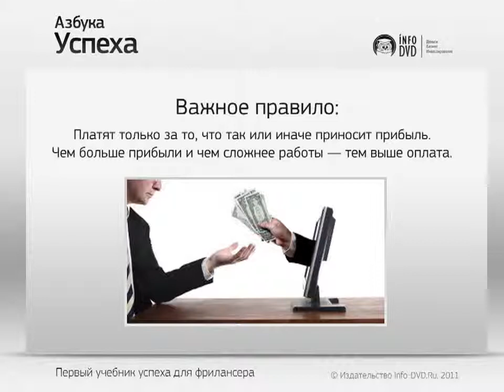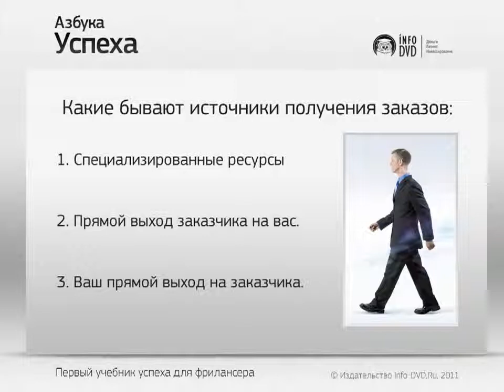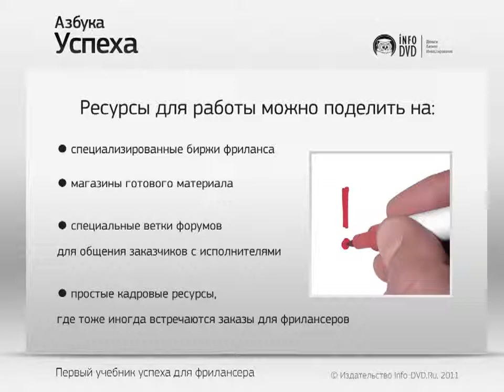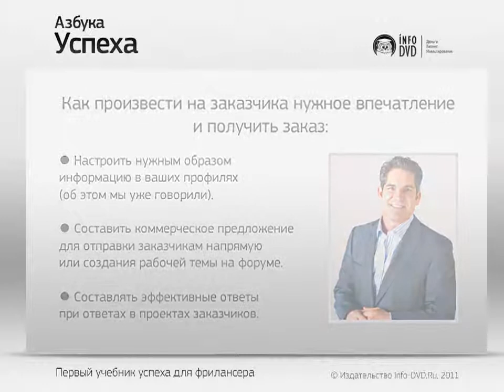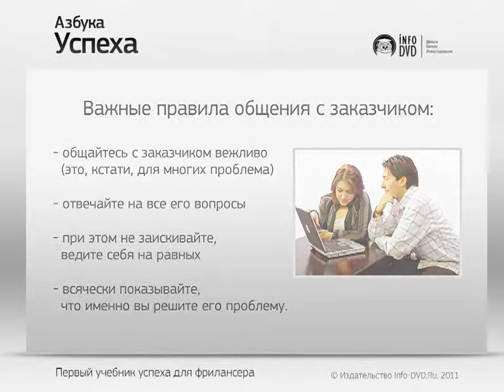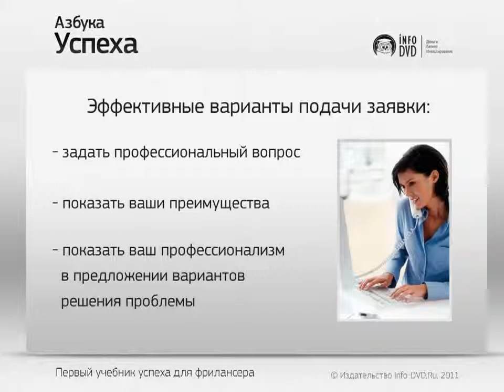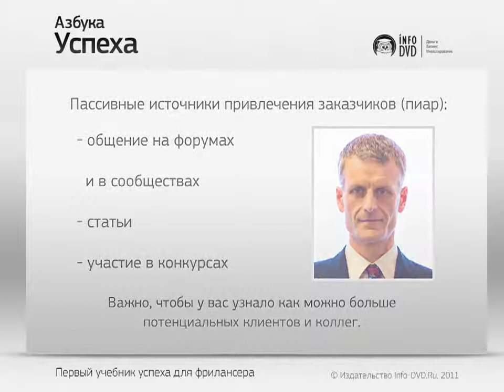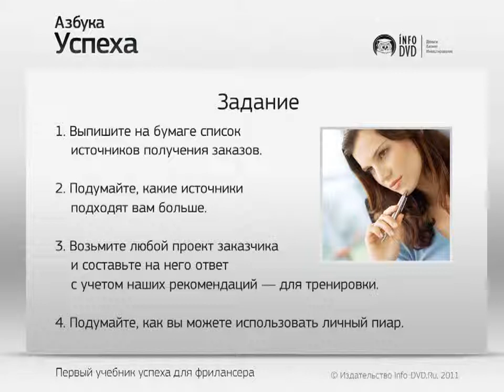Азбука успеха для фрилансера. Как перейти к активным действиям? (Наталья Карья - Изд. Info-DVD)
Автор: Наталья Карья и Сергей Трубадур
Подробное содержание на сайте АВТОРА, или у нас: